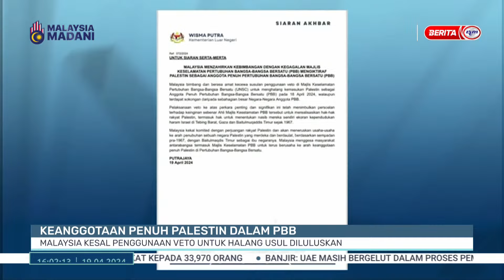19 APRIL 2024 - BERITA SEMASA 4PM